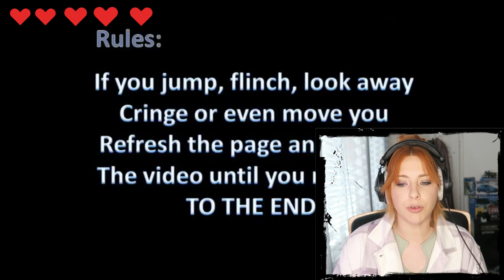Reacting To The Scariest Videos On The Internet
I did not ENJOY Making this video! This is not for the faint hearts! Try not to scream or try not to get scared challenge! I Failed!

▼SPECIAL SHOUTOUT ▼
PATRONS
- STEWIE ( SEAN ) HERSKOWITZ
-Joe Flow
-Justin W Phillips
-Duskwind
-Sølve Kristensen
-Todd Munsell
-Dana Santello
-Leonard
-Jes Lookn

YOUTUBE MEMBERS
-Sheepy
-Vini H
-Duskwind
-Tero Ranta
-Justin Phillips

IGNORE ..